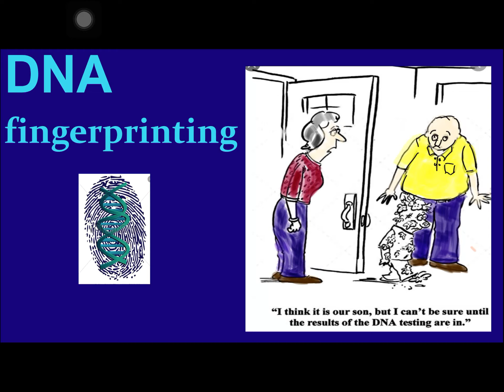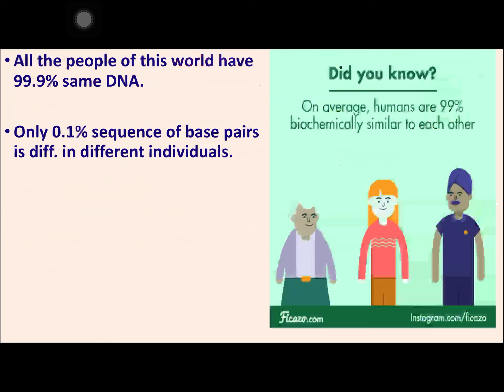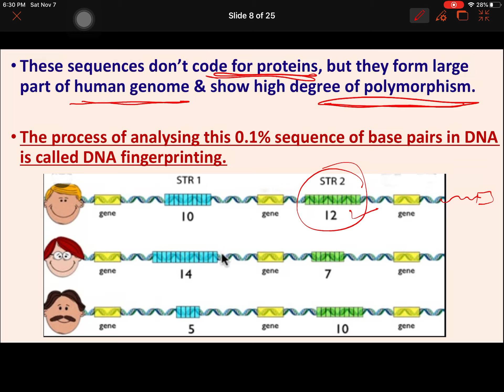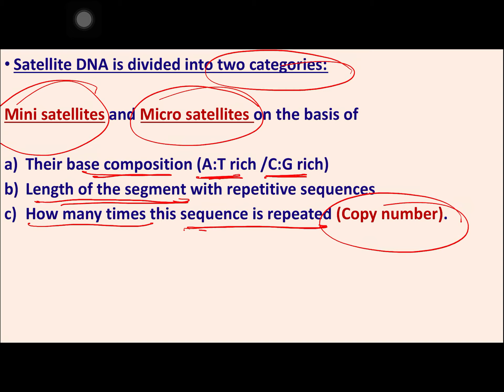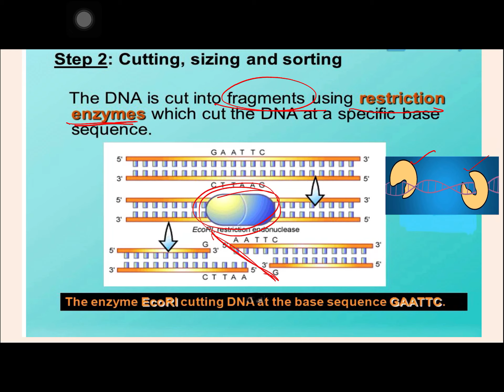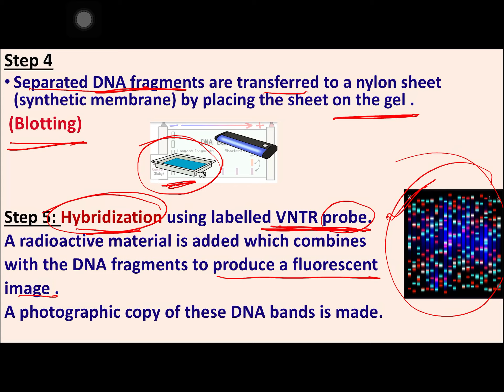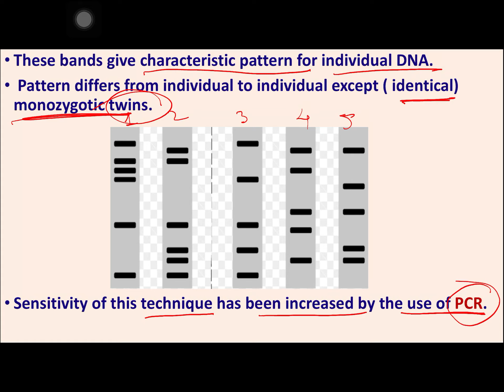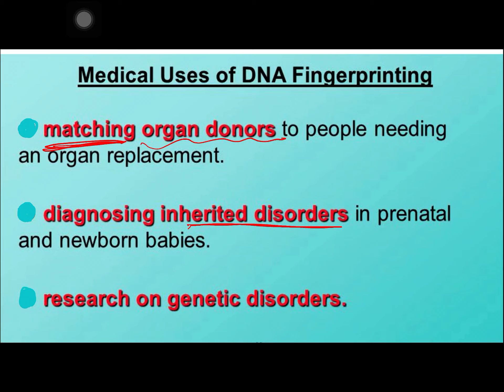DNA fingerprinting|DNA profiling|Class12Biology|Chapter6|NCERT|NEET|Biology Wit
What is DNA fingerprinting,DNA profiling,DNA testing.
What are STRs(shortTandemRepeats)
What are variableNumberOfTandem Repeats(VNTRs)
How VNTRs are used as
What are repetitive DNA sequences and their uses
What is bulk DNA and satelliteDNA
What is micro and miniSatelliteDNA
What is gelElectrophoresis
Role of restriction endonucleases and nylon sheets in process of DNA fingerprinting
What is pattern of bands in DNA fingerprinting
UsesOfDNAfingerprinting in solving paternity issues,inheritance issues,medical uses and in identification of suspects in forensic labs.
Biology class 12
Class12bio
Please give a thumbs up 👍 if you like the video and share it to the Max.
Yogeeta Gupta
MSc,M;Ed.LL;B.